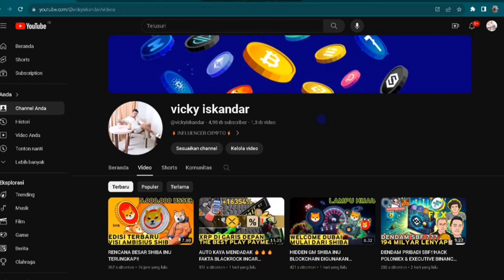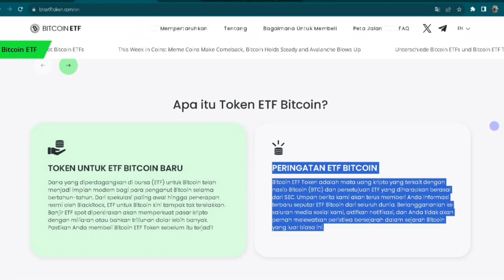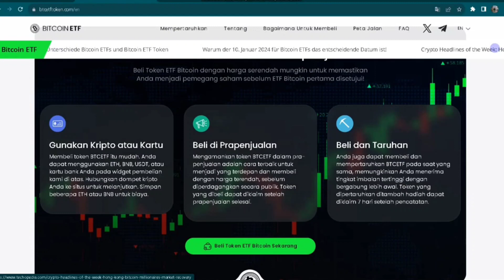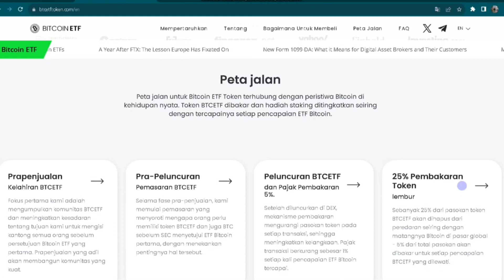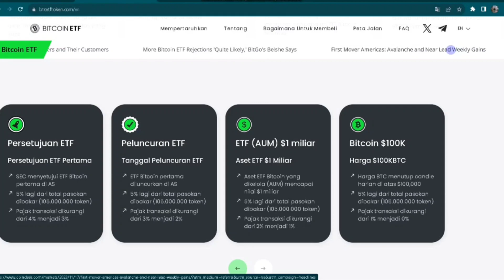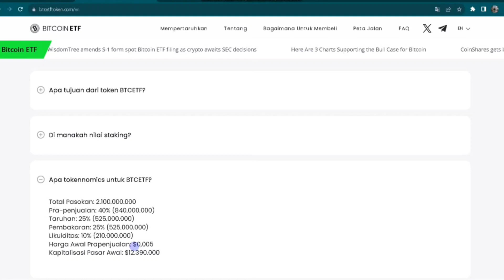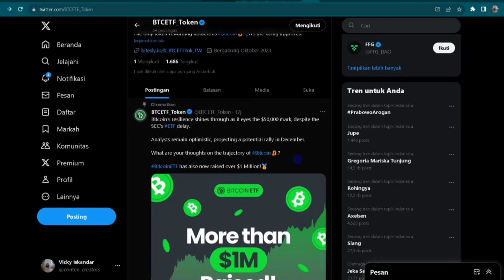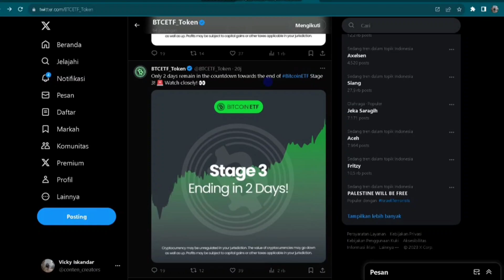MOMENTUM BESAR BITCOIN ETF MASIH BERLANJUT JANJIKAN PUMP 🤑🤑🤑